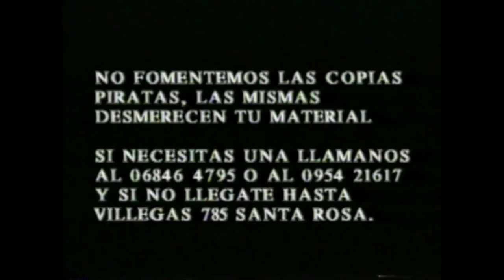Marabunta video 2